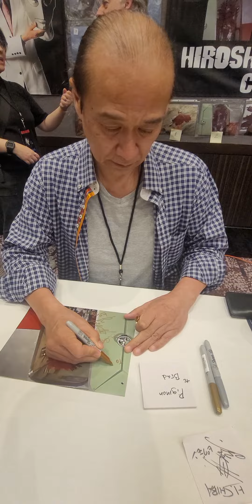TheXLTE part meets Hiroshi Chiba aka Pigmon Ultraman monster Aug 25th 2023